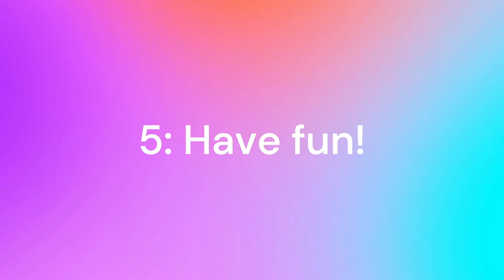How to make a video using Microsoft Clipchamp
● Video Software ●
iMovie
Microsoft Clipchamp
● Music ●
Nikolay Kiselev - No Filter Trap
● Description ●
Want to make a YouTube video, fast? Clipchamp is the way to go! This video will teach you how to make a video using Clipchamp.